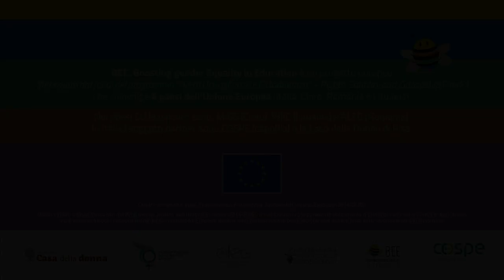Video Bee - Sabrina Presto